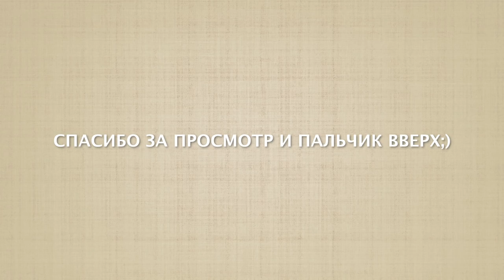ЛЕТНИЙ МАКИЯЖ за 5 минут и НАРЯД для выходного дня [OSIA]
■ Минеральный spf с матовым эффектом Etude House или (международная доставка)

✔︎ Лёгкий тональный крем/база Armani, оттенок 2 (для России)
похожий эффект дают:
✔︎ более увлажняющий ББ крем Кikо, оттенок 2 (для России)
✔︎ Urban Decay Naked Skin One&Done (для России)
✔︎ Пудра с спф Isehan Heroine Make (для Украины) (международная доставка)

✔︎ Консилер Paese Clair, оттенок 5 (для Украины) (для России)

✔︎ Матовый консилер NARS, Vanilla (для России)
замена Catrice Camouflage (для России) (для Украины)

✔︎ Пудра Too Faced Born This Way (международная доставка)

✔︎ Гелевая помада для бровей, Blonde (для Польши)

✔︎ Pумяна Bourjois

✔︎ Помада Bobbi Brown Crushed Lip Color, Baby (для России) (международная доставка)

✔︎ Блески для губ Clinique Marimekko (для России)

✔︎ Тушь Cabaret Premiere (для России) (для Украины)

✔︎ Сатиновые тени Bourjois
✔︎ Жидкие тени NYX, оттенки Rose Pearl, Bronze Mirage (для Украины) (для России)

⭕️ Комбинезон Mango, размер xs (для России) (для Украины)

В данном ролике нет платной рекламы.

хохо
Оsia